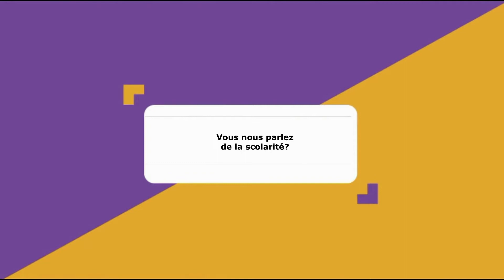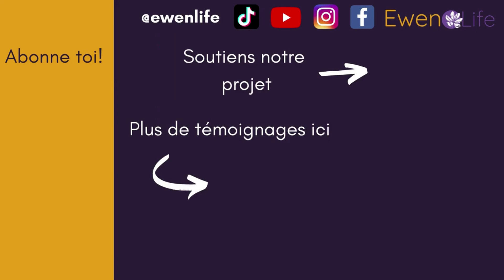🍎Pauline & Anne- ep5 - Bons moments à l'école, enfer et rebond -Dystonie musculaire - Suisse 2022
🍎 Pauline est atteinte de dystonie musculaire. Dans les 7 épisodes de ce témoignage, elles nous explique comment elles ont appris à vivre avec cette pathologie.
🍎L'association suisse en Valais qui nous a aidé à rencontrer Pauline et Anne
🍀 Merci à nos bénévoles: Jean-Michel, Laetitia, Christine et Estelle